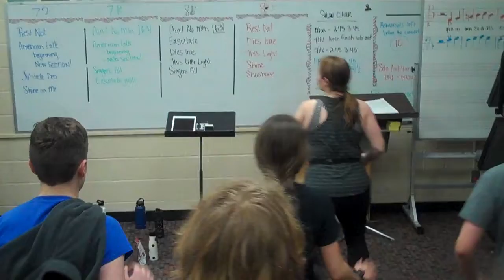I'm Still Standing Dance Break Through End